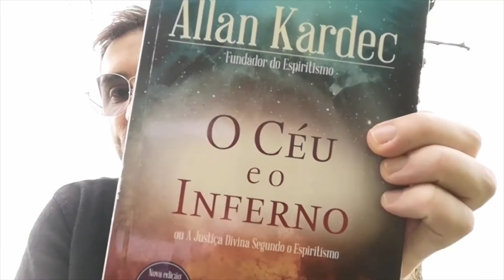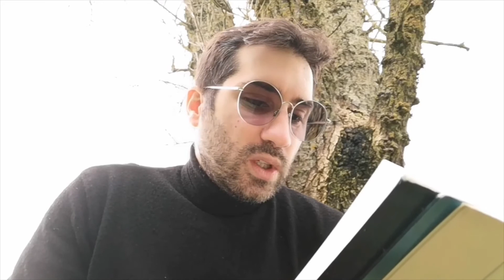O Céu e o Inferno Allan Kardec - Segunda Parte Exemplos - Capítulo 2 - Espiritos felizes- Van Durst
Segunda Parte Exemplos - Capítulo 2 - Espiritos felizes- Van Durst e Sixdeniers
O Céu e o Inferno
Qual o destino do homem após a morte física? Quais as causas do temor da morte? Existem o Céu e o Inferno? A antiga crença nos anjos e demônios merece crédito? Como procede a Justiça Divina? Estas e outras questões correlatas são devidamente esclarecidas na primeira parte da obra O Céu e o Inferno ou A Justiça Divina Segundo o Espiritismo, à luz da lógica e dos ensinamentos dos Espíritos. Na segunda parte, intitulada “Exemplos”, Kardec registra numerosas comunicações de Espíritos – classificados por categorias, tais como: felizes, sofredores, arrependidos, endurecidos, suicidas – que exemplificam toda a teoria exposta anteriormente.